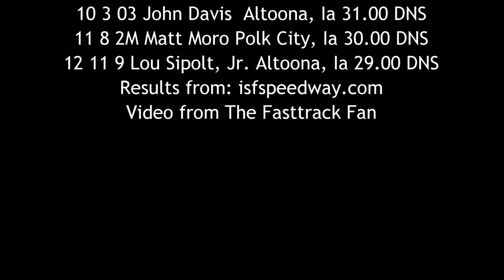ISFS Truck A Main 6/17/16